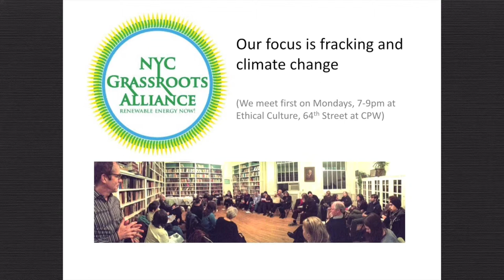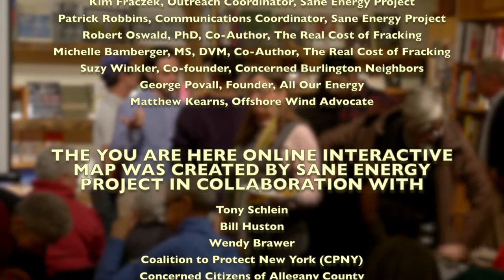Audience Q&A, and Closing Remarks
In December of 2014, DEC Commissioner Joe Martens declared a ban on high volume hydraulic fracturing in New York State. This is a very positive development, but there is more to fracking than just drilling: A network of pipelines, compressor stations, storage facilities, waste disposal plants, import and export hubs are proposed for construction or enlargement. New York State remains subject to all of these, in addition to vertical and low-volume drilling. Learn more about these hazards, and how they threaten to derail the development of renewable energy. In the “The Landscape of Fracking in New York” series, we present:

Part 1 – Intro to YOU ARE HERE – An interactive online map of shale gas infrastructure in New York State

Part 2 – And Now, The Rest of the Fracking Story – Michelle Bamberger and Robert Oswald talk about the  the health consequences of all this natural gas infrastructure

Part 3 – Panel on Pipelines, Compressor Stations, LNG and Offshore Wind – More depth on fossil fuel infrastructure projects, and how they threaten to crowd out renewable energy initiatives

Part 4 – Audience Q&A – Smart questions by an engaged audience

FRACKING MEANS MORE THAN JUST DRILLING

Please help the fight shale gas infrastructure by visiting

and

APPEARING IN THIS SERIES

Kim Fraczek, Outreach Coordinator, Sane Energy Project
Patrick Robbins, Communications Coordinator, Sane Energy Project
Robert Oswald, PhD, Co-Author, The Real Cost of Fracking
Michelle Bamberger, MS, DVM, Co-Author, The Real Cost of Fracking
Suzy Winkler, Co-founder, Concerned Burlington Neighbors
George Povall, Founder, All Our Energy
Matthew Kearns, Offshore Wind Advocate

THE YOU ARE HERE ONLINE INTERACTIVE MAP WAS CREATED BY SANE ENERGY PROJECT IN COLLABORATION WITH

Tony Schlein
Bill Huston
Wendy Brawer
Coalition to Protect New York (CPNY)
Concerned Citizens of Allegany County
Frackbusters
Minisink Matters
People for a Healthy Environment (PHE)
Stop the Pipeline (STP)
and many, many more groups and concerned individuals from across New York State

Thank you to EVERYONE who helped make this map happen!

SANE ENERGY PROJECT WISHES TO THANK THE FOLLOWING FOR THEIR SUPPORT AND PARTICIPATION

Michelle Bamberger
Robert Oswald
Matthew Kearns
George Povall
Suzy Winkler
BookCourt
Beacon Press
Catskill Brewery
Two Boots Brooklyn
Chefs for Marcellus
The Baum Forum

THIS EVENT WAS COSPONSORED BY MANY WONDERFUL GROUPS, PLEASE SUPPORT THEM!

350 NYC
All Our Energy
Beloved Earth Community of Riverside Church
Brooklyn For Peace
The Green Advocate
Green Faith
The Mother's Project
Shut Down Indian Point Now
System Change Not Climate Change
United for Action
Zen Center

Videography by Owen Crowley